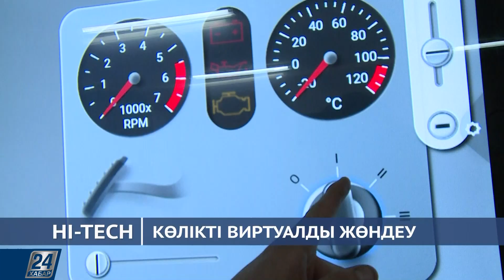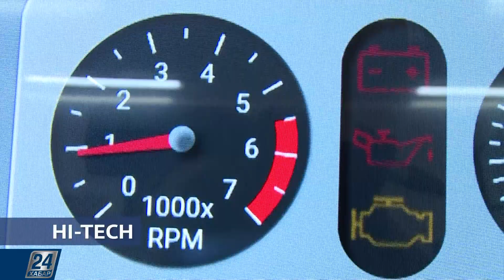Hi-Tech I Роботты итке қол жалғанды